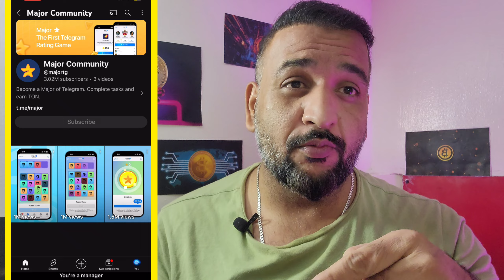Tomarket airdrop October ✅ | Tomarket Earn Ton Daily | tomarket listing | tomarket price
UPDATE: Tomarket Airdrop Confirm Date | Tomarket Airdrop | Tomarket Listing date | Tomato coin

Tomarket is a type of cryptocurrency related project and just newly arrived in the market which is absolutely legal and follows all the rules and devices

Use my link to get 2,000 🍅 $TOMATO!

Your Queries;
tomarket
tomarket app
tomato coin
tomarket airdrop
tomarket airdrop snapshot
tomarket snapshot
tomarket level
tomarket level update
tomarket silver level
tomarket gold level
tomarket bronze level
tomarket snapshot complete
snapshot tomarket
tomarket airdrop price prediction
tomarket mining

Top Search;
Tomarket Airdrop
Catizen Airdrop